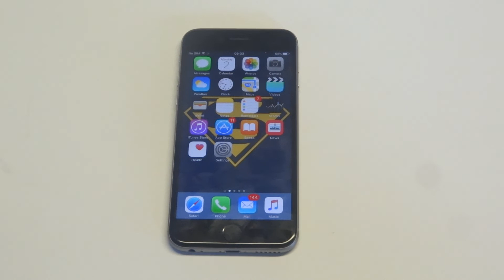Vshare Not Working Fix - Fliptroniks.com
Everything Iphone 7 / 7 Plus

Iphone 7
Iphone 7 Plus

Best Iphone 6s / 6 Accessories
Best Iphone 6s Plus Accessories

If vshare is not working then there might be server issue on there end. You might need to try and restart your iphone to try and get the app working as well also. One thing that seems to work is uninstalling the app and then re installing it. This will usually work when the app stops downloading paid apps.